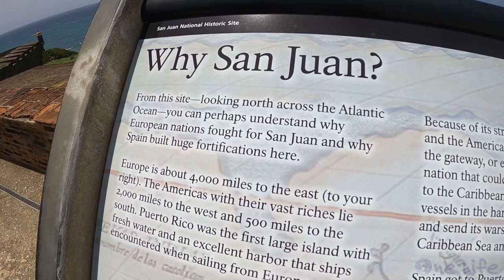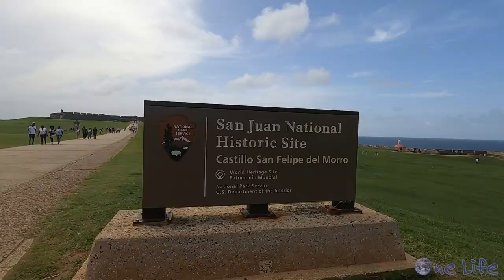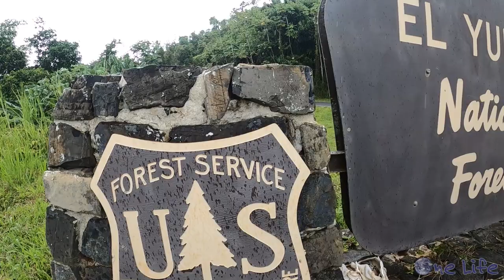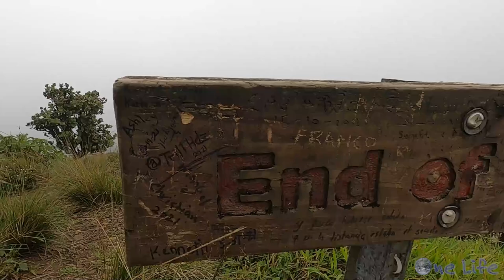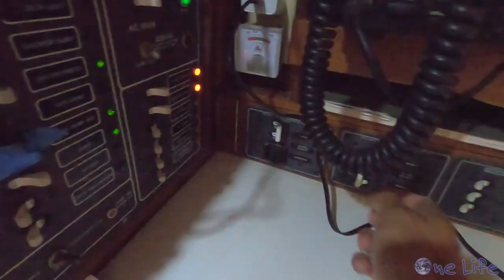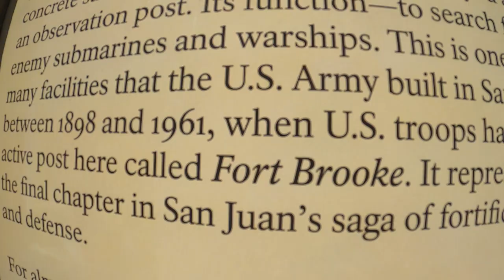"I Don't Know, But We're NOT Staying at this DOCK Anymore!" - Episode 37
While waiting for one last boat part to arrive, we decide to do a little trip to Old San Juan.  We visit two well known forts, Castillo de San Cristobal and Castillo San Felipe del Moro and spend the rest of the time wandering around the historical city. The next day we hike the muddiest trail ever, El Toro in the El Yunque National Forest.  On our way home from San Juan we stop to do a large provisioning run before heading back to the boat.

Once we receive the final boat part we need, we cast off the lines and leave the marina.
Brooke - "Where are we going?"
Gary - "I don't know but we're not staying at this dock anymore!"

We hope you enjoy this episode and we look forward to sharing our future sailing adventures with you!